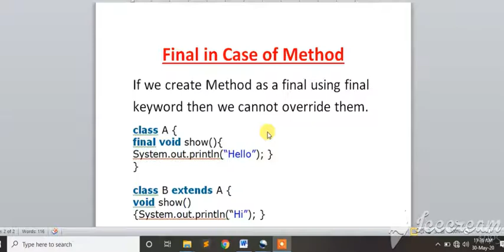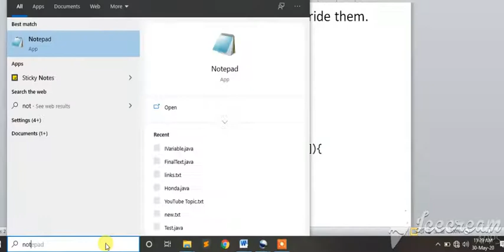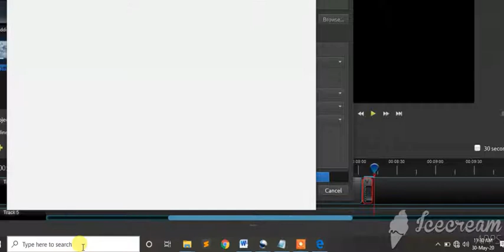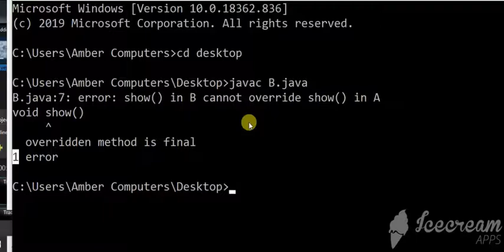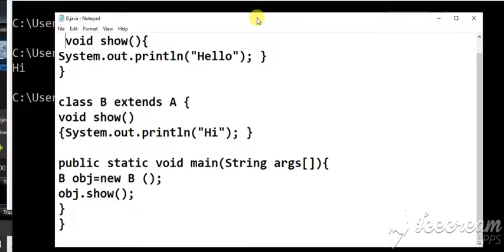Final Keyword In Java (Part-2) || In Hindi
Hello  Friends,

About Video,

Dosto Is video me Maine use of final keyword in case of method ke bare me bahut hi easy way me explained Kiya hai.

And friends me Java ke sath sath technical SE related bhi videos banati hu agar aapko meri videos pasand aai hai, To channel ko Subscribed krke bell icon pr click kr digiye esse jb bhi me new videos upload karungi to uska notification sbse pahale aapke pas aayega.